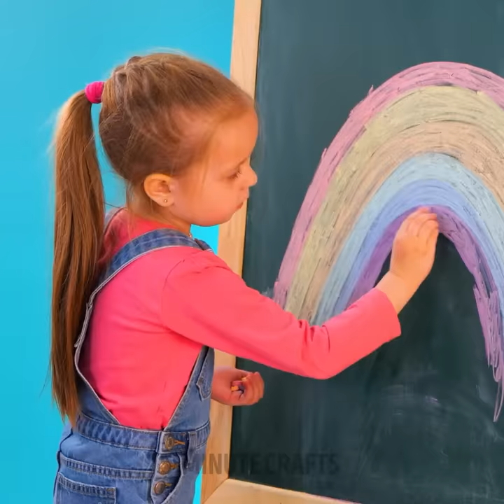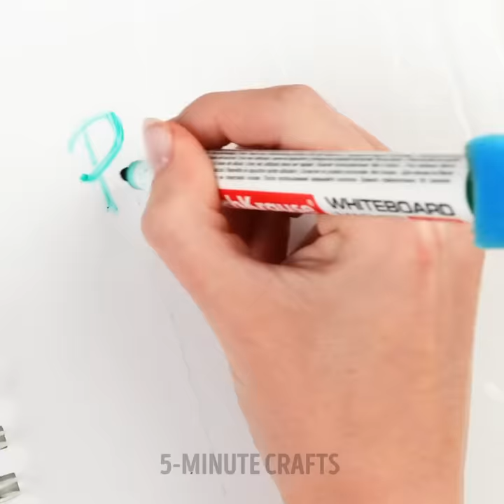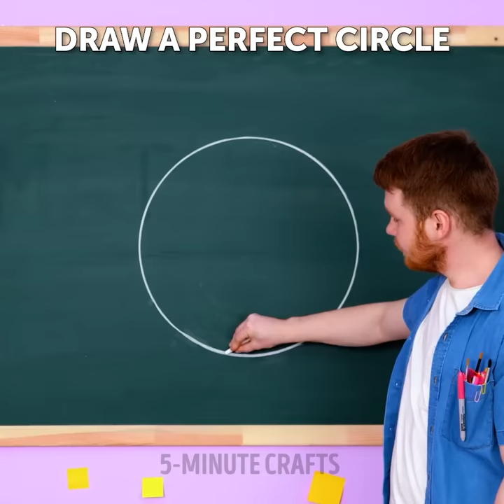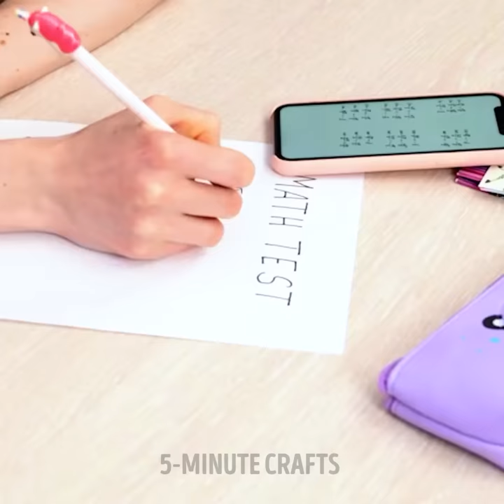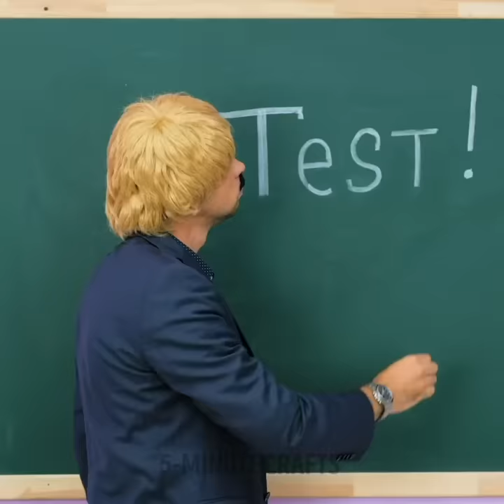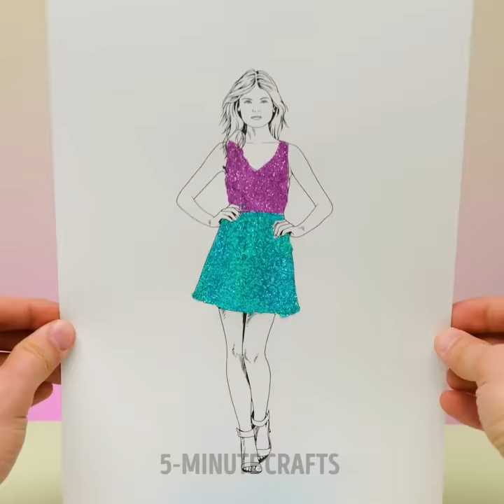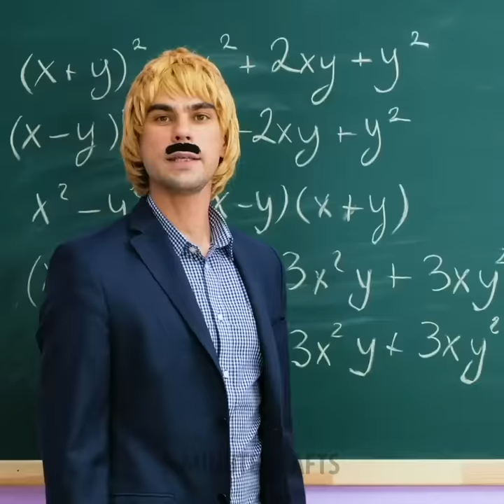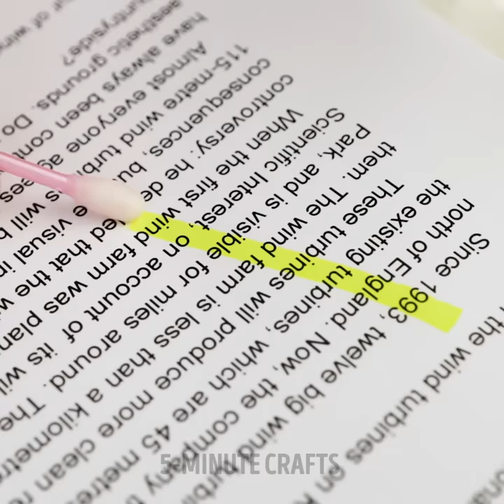HOW TO IMPRESS SCHOOL TEACHER | Clever DIY School Supplies, Funny Pranks And Drawing Hacks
TIMESTAMPS:
00:00 Drawing inside water drop
01:13 Pop it calculator
01:50 DIY mini chalkboard
03:02 Drawing with crayons leftovers
05:49 Palm art